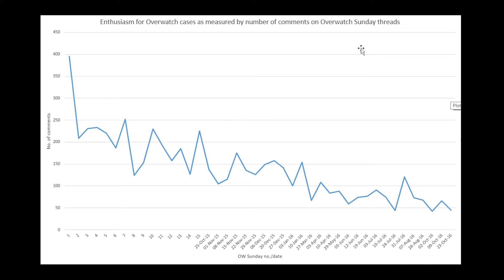Junkenstein's Revenge FUNNY Moments!!! (Overwatch)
Today we are BACK on Overwatch to celebrate the return of Junkenstein's revenge! It seems that the Overwatch dev's have actually done something new this time around, adding a few more exciting game modes!

I know it's the final day of the event but who knows what the Christmas one will bring!

Today we try out the "Vengeful Ghost" one and it's quite a lot of fun!